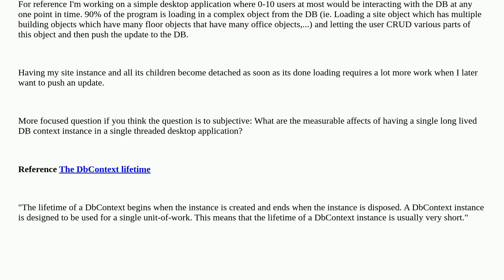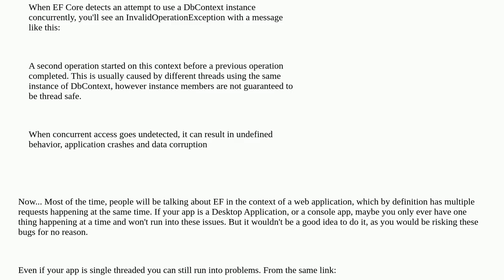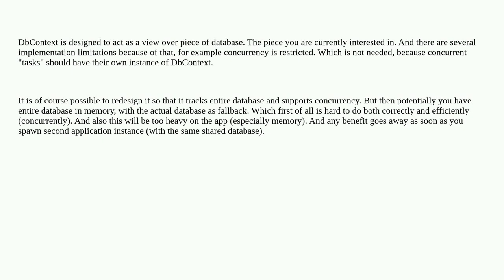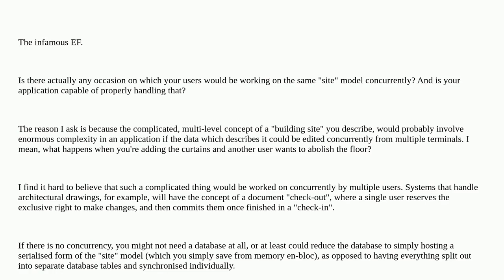Softwareengineering: In EF why should a DB contexts not persist?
In EF why should a DB contexts not persist?

A special thanks goes out to the awesome community

  entity-framework